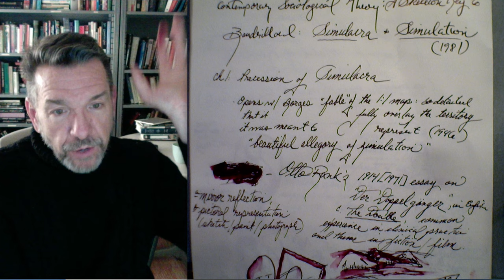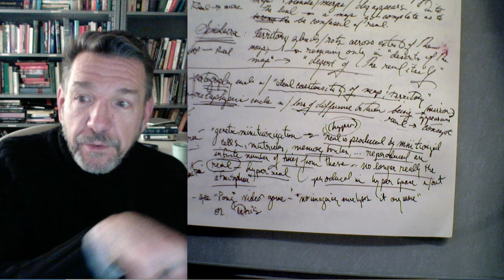Sociological Theory: Skeleton Key 1 to Jean Baudrillard's Simulacra and Simulation, [© Dan Krier]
This video describes how Lacan's writings provide a skeleton key to Baudrillard. Lacan theorized the social and psychic imaginary as always and everywhere preceded by the "real" that it represents, while Baudrillard argues that we have entered a new era in which the social and psychic imaginary are determined by symbolic-codings devoid of real referent. Part 1 of 2.
[© Dan Krier]
Dan Krier
Sociology
Iowa State University
Theory